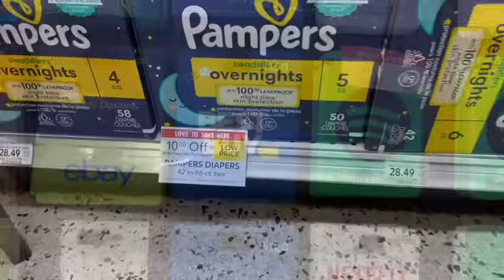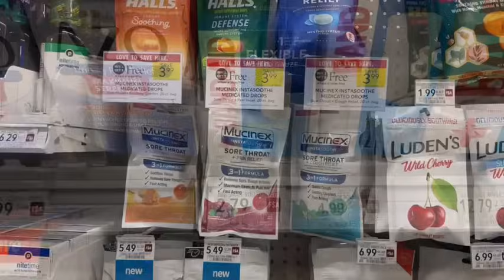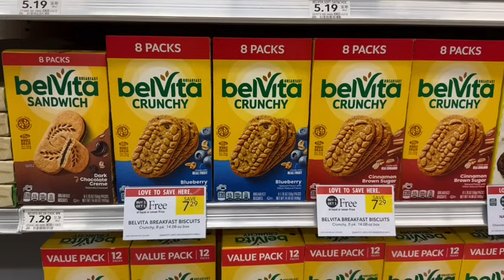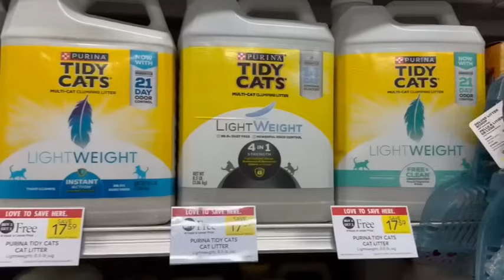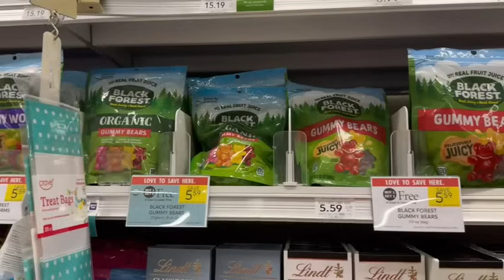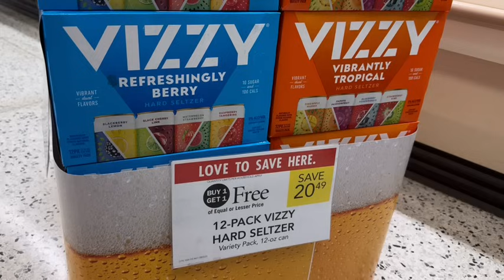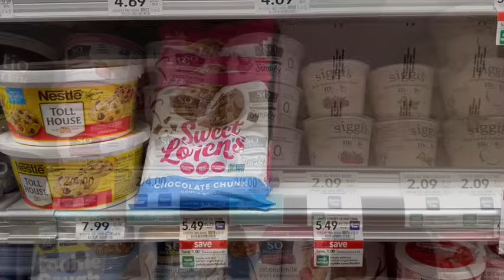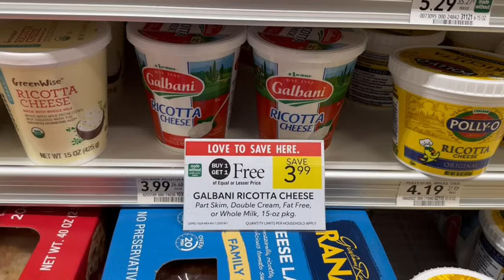Publix Couponing This Week | Cheap Grocery Deal Haul (🔥STOCK UP) Digital & Ibotta Saving 10/24-10/30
Publix Free & Cheap Grocery Couponing Deals & Haul | Easy Grocery Deals | All Digital Deals

In this vlog, come coupon with me to score some money maker groceries and household items at Publix. These deals are good from 10/24-10/30 or 10/23- 10/29 depending on when your sale starts. Let’s shop for Publix free & cheap digital grocery couponing deals & haul!

This week at Publix, we have some exciting couponing deals!  All of these deals are very beginner friendly and are super easy.

If you’re new to couponing at Publix, watch my Master Couponing at Publix Tutorial before shopping!

When we stack sales, digital coupons, and rebate apps, you can save so much!  With the inflation rate growing, now is better than ever to start couponing!  I break down all of the deals step-by-step in this video, so all you have to do is follow along and buy the exact same products in the store to get AMAZING DEALS!

There are so many ways to save money by combining digital coupons, rebates (such as Merryfield, Ibotta, Fetch), and savings from the weekly ad!
I find different types of products consumers buy including: grocery items (with healthy and allergen-friendly reminders), cleaning supplies, paper towels, diapers, wipes, and sometimes even small appliances! If you want it, I have a deal for it.

So let’s get shopping!

-- For an 10% additional cash back in your first 7 days

Use my link to earn $10 when you spend $5 within 30 days:

(rebate number in video)

Items needed for $294 for $10 money maker are a subset of the deals within the video + beer!
Always buy what works best for you, but if you want the same total, buy these items:
Popchips
ReelGood Foods
Pillsbury
Hellmanns - garlic
knorr
Old El Paso
oat haus granola butter
Kinder single chocolate
oxiclen spray
snuggle dryer sheets
harvest snaps snacks
axe
bandaid
Mission tortilla chips
GoGurt
Seapak Shrimp
Kids clif bars
chobani coffee creamer
black forest gummies
Hidden Valley Ranch
so delicious
Dos Equis
Heineken Silver
1 Gift Card Deal